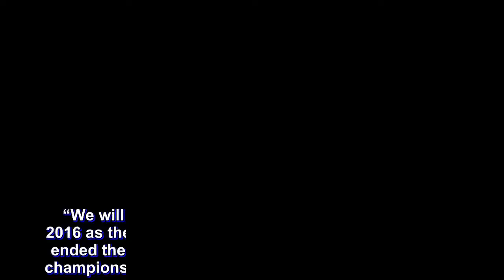Cavs owner Dan Gilbert shares thoughts on LeBron's exit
“We will always remember the evening of June 19, 2016 as the Cleveland Cavaliers, led by LeBron James, ended the 52-year drought delivering the long elusive championship that many thought they would never see... A championship that united generations of Clevelanders, both living and passed.

Virtually anyone with roots in Northeast Ohio paused and felt the memories of the past and the utter joy that the burden of the so-called ‘curse’ was finally a thing of the past. Cleveland, Ohio was the home of a championship team for the first time since 1964. Words do not express the meaning and the feeling this accomplishment brought to the people of Northeast Ohio.

None of this would have happened if LeBron James did not agree to come back home and lead the Cavaliers to the promised land. The entire Cavaliers franchise thanks LeBron for that precious moment and for all of the excitement he delivered as he led our team to four straight NBA Finals appearances.

LeBron is a family man, first. We wish his kids, his wife Savannah, his mother Gloria, and LeBron himself nothing but the best in the years and decades ahead. LeBron’s connection to Akron, Cleveland and all of Northeast Ohio will most certainly endure as his commitment to the region and his support of many important causes has been impactful to so many kids and families.

LeBron, you came home and delivered the ultimate goal. Nothing but appreciation and gratitude for everything you put into every moment you spent in a Cavaliers uniform. We look forward to the retirement of the famous #23 Cavs jersey one day down the line...”